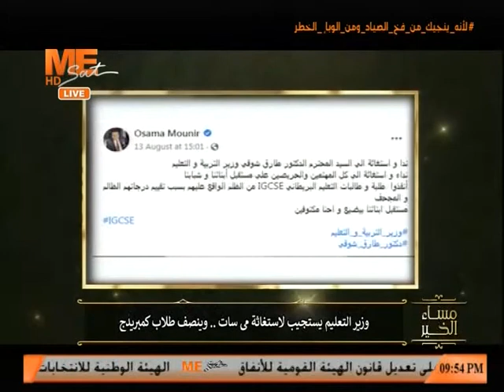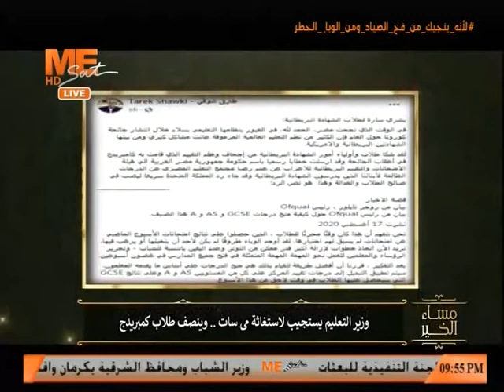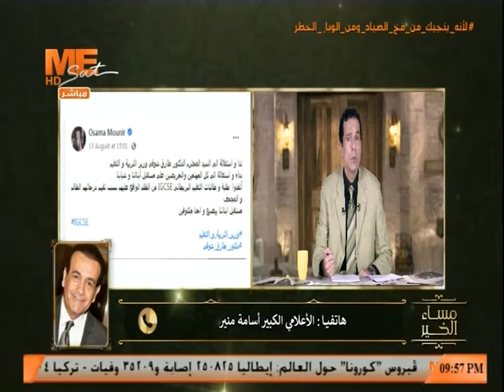مساء الخير - حلقة الثلاثاء 18 أغسطس 2020 .. الجزء الثالث